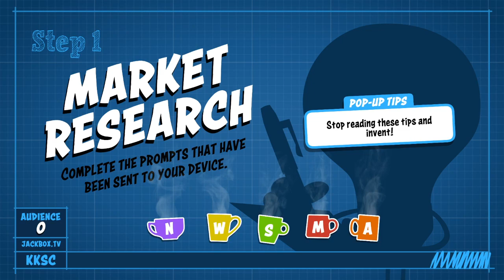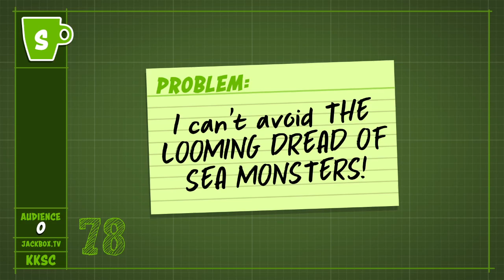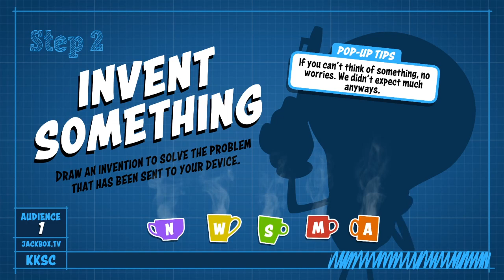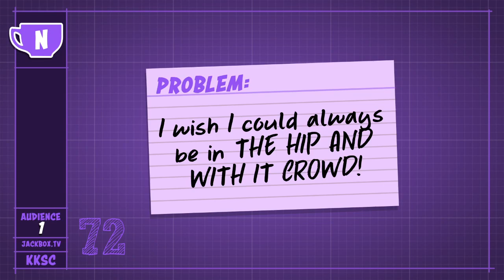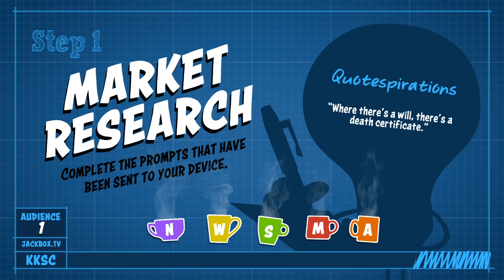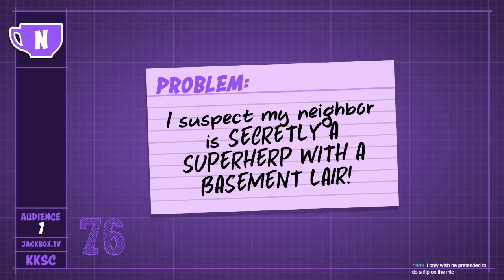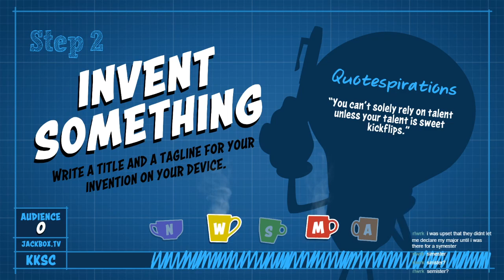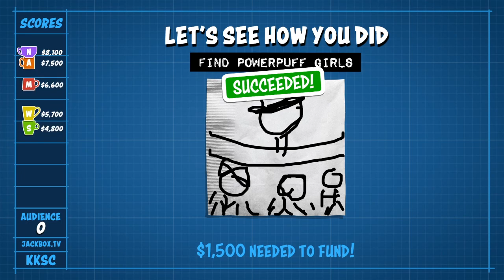Patently Stupid: Dystopic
Sometimes R2 likes to remind us that it's all over soon...

Stream times are 8 PM to 10 PM EST every single day!
Jackbox streams are Thursdays while supplies last!